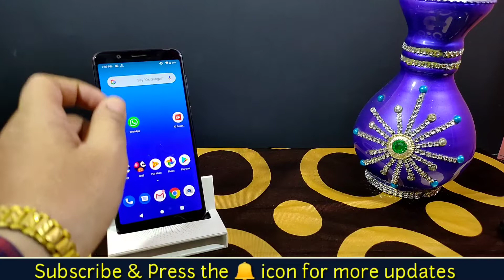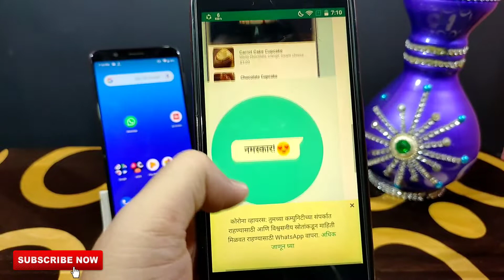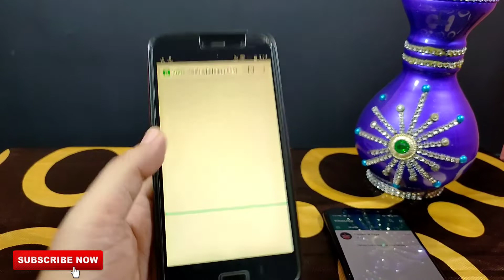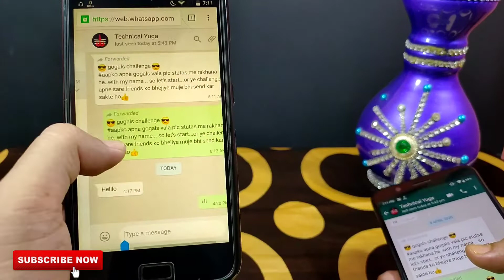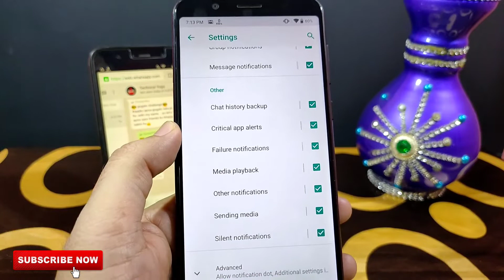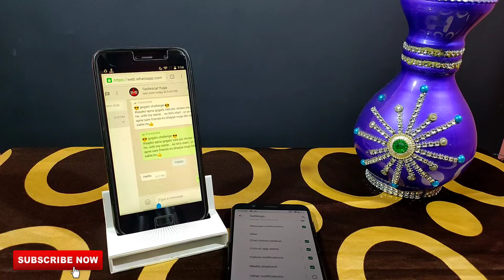Dusro Ke Whatsapp Messages Ko Apne Phone Me Kaise Dekhe | Dusro Ke Whatsapp Message Kaise Padhe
Hello friends aaj ke is video me dekhenge ki aap whatsapp web ki madat se dusre phone ke whatsapp ko apne phone me kaise dekhe.dusro ke whatsapp message ko apne phone me kaise padhe. Lekin dosto ye whatsapp trick apko sirf apke knowledge ke liye banayi gayi hai. Iska kisi bhi tarah se galat isteemal mat karna.

1.Dusro ke whatsapp sms dekhe apne phone me
2.Dusro ke whatsapp sms kaise dekhe
3.Dusro ke whatsapp chat Apne Phone me padhe
4.Dusre ka whatsapp apne mobile me kaise dekhe
5.Whatsapp hack new trick 2020
6.Whatsapp hack kaise kare 2020
7.how to use whatsapp web